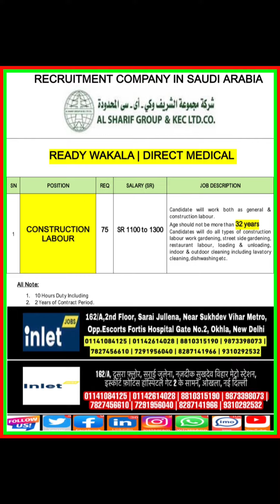अर्जेंट हेल्पर का ज़रूरत है साउडी में फ़्लाइट ईद बाद है जल्दी मेडिकल करे वीज़ा तैयार है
🌆inlet jobs consultancy New Delhi

✅ Urgent Requirement for Dubai | Saudi | Kuwait | Oman | Qatar | Bahrain |

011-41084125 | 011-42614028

Address : - 162/A, 2nd Floor, Sarai Jullena, Near Sukhdev Vihar Metro Station, Okhla, New Delhi